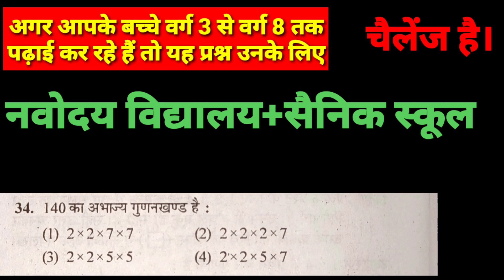नवोदय विद्यालय में पढ़ाई कर रहे बच्चों के लिए(1)